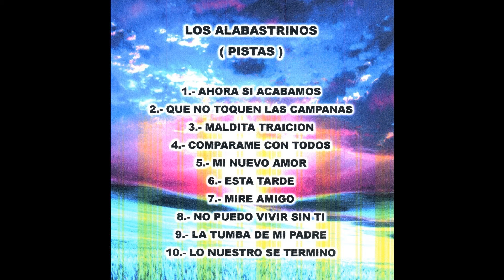Los Alabastrinos - Lo Nuestro Se Termino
Los Alabastrinos